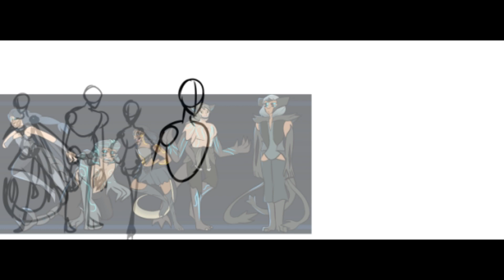[Humanized AU Speedpaint] Team Antverse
As I just wanted to redo my Humanized Designs for The Pacific Rim Kaiju.